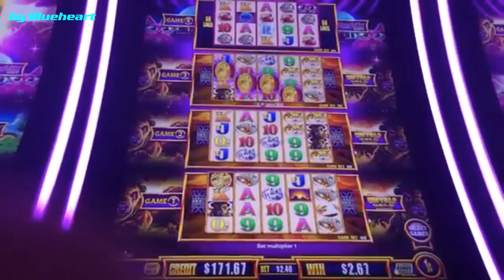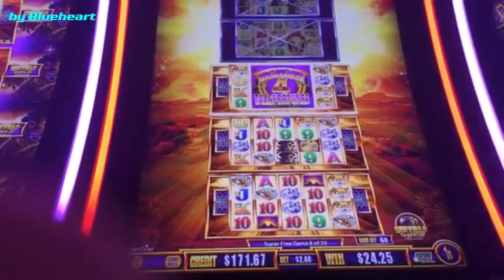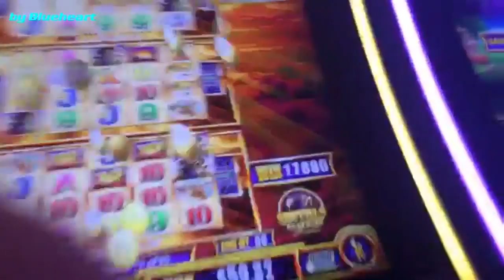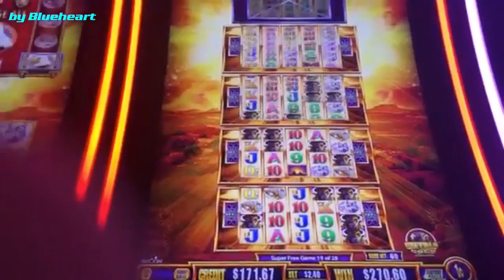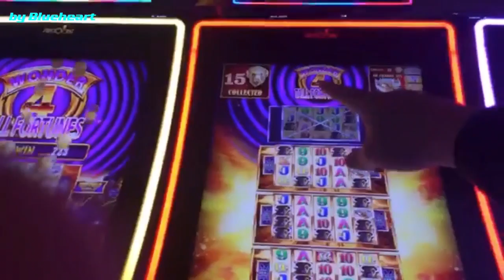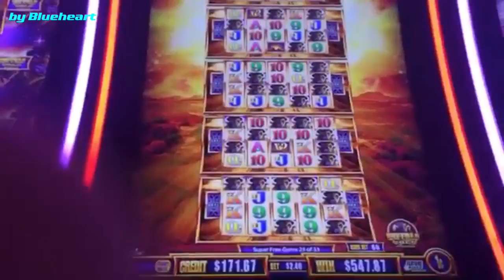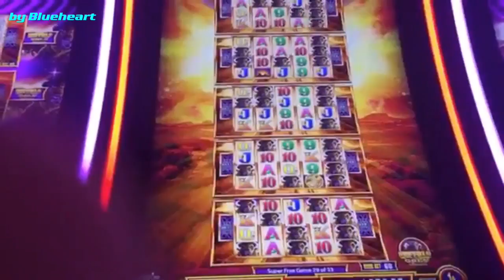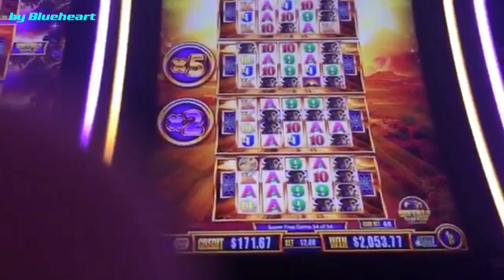★TALL FORTUNES JACKPOT!★ BUFFALO GOLD slot machine JACKPOT HANDPAY! (Wonder 4)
This is live streamed amazing Buffalo Gold slot machine JACKPOT HANDPAY win with all 15 gold Buffalo heads collected in a super game of Wonder 4 Tall Fortunes slot machine.

This was great experience catching this amazing jackpot in live stream with fans cheering up and here you can see shorter version of how jackpot win happened.